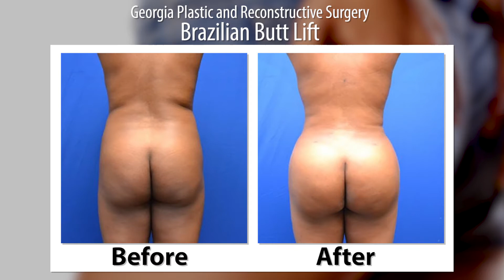Brazilian Butt Lift: It’s All About Shape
Dr. Stanley Okoro discusses the benefits of a Brazilian Butt Lift, and how proportions are everything when it comes to matching a patient’s new derriere with their hips, waistline, etc. to create the perfect silhouette. He explains that for his clientele, the procedure is life-changing in terms of overall self-confidence.